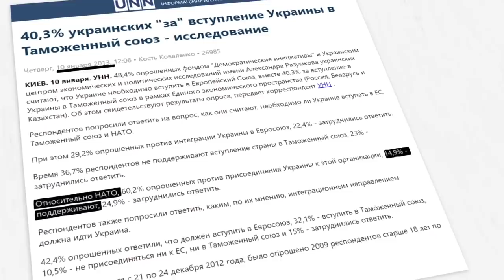Зачем Украине нужно в НАТО, И почему Кремль так этого боится